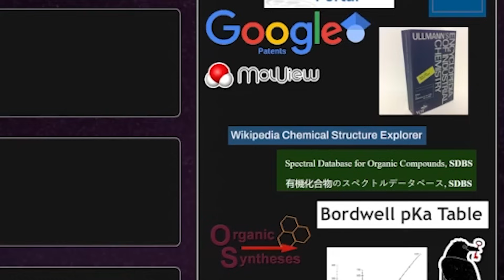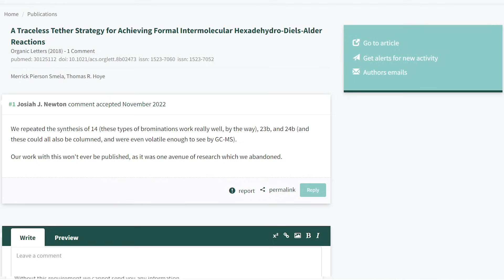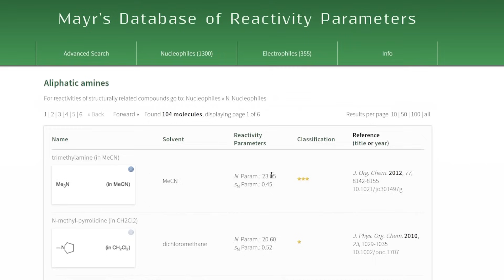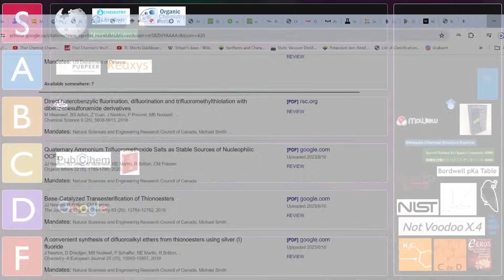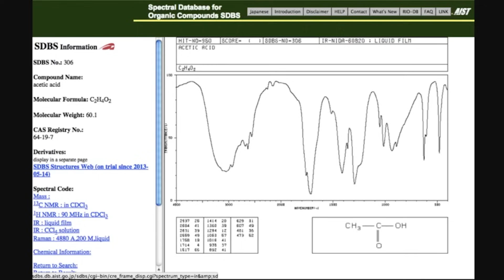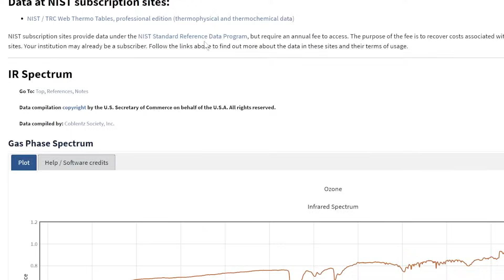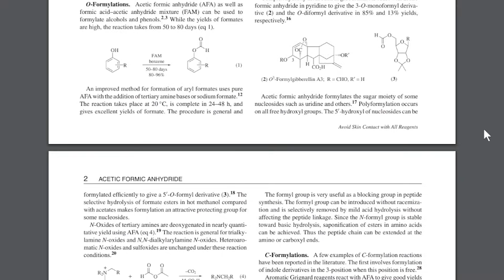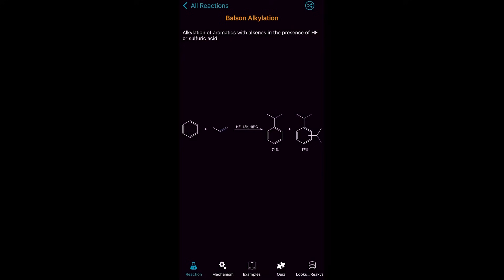Which Chemistry Resource is the Most Useful?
Chemistry can seem intimidating, but there are a lot of resources that make it easier to understand. In this video, I discuss numerous resources which have been valuable to myself and others when doing chemistry. Are there any good resources I missed?

*Team*
Producer - That Chemist (Joey)

The Chemical Rubber Company Handbook (pdfs can be found)
Ullmann's Encyclopedia of Industrial Chemistry (pdfs can be found)